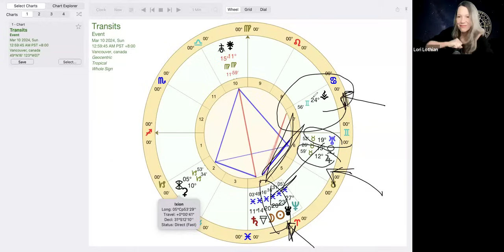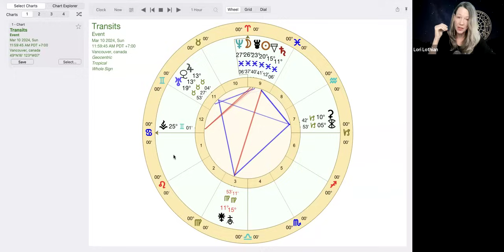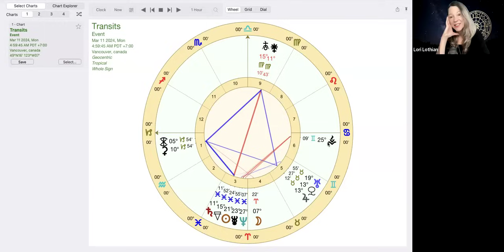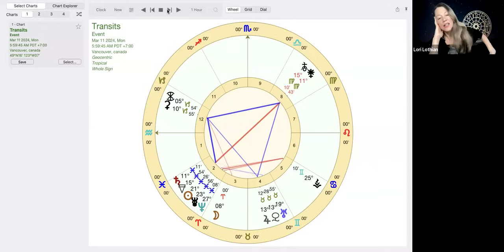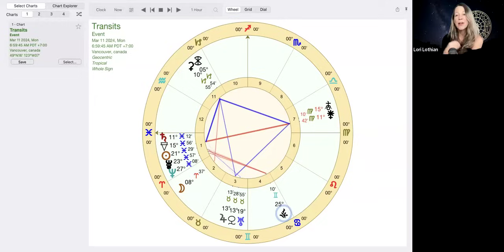Pisces New Moon March 10 🔆 ALL SIGNS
On March 10th we have a healing New Moon in the sign of Pisces that also has a few positive surprises in store for us with Uranus and Jupiter in play. Listen to your rising sign most accurate followed by sun and moon.

Course starts mid APRIL

ALL SIGNS BUNDLE 2024 (12 X 75min. videos) $77 USD

Or buy a la carte for $25.00 USD.

Intro: 00:00
Pisces New Moon: 02:08
Sabian Symbol: 03:46
Sky Picture: 06:42
Stellium in Pisces: 07:00
Kite formation: 12:17
Biden/U.S.: 12:44
Vesta flame of devotion:16:54
Aries: 20:38
Taurus: 24:26
Gemini: 27:39
Cancer: 30:36
Leo: 35:10
Virgo: 38:24
Libra: 43:27
Scorpio: 46:42
Sagittarius: 49:39
Capricorn: 52:39
Aquarius: 55:40
Pisces: 59:20